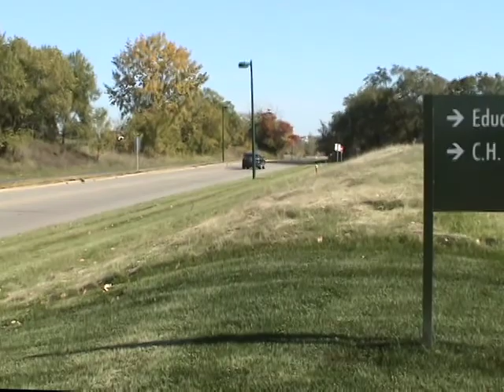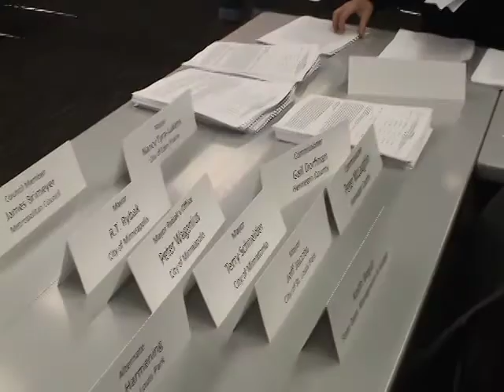Southwest Light Rail Progress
Met Council Member Jennifer Munt, Congressman Keith Ellison, North Minneapolis leaders and producer Jeff Strate speak to the benefits, chalenges and progress of the Southwest Light Rail project.  This segment is part of the April 2014 edition of Democratic Visions.